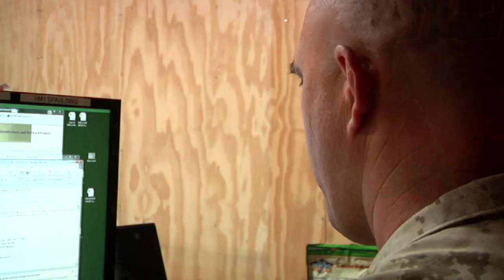Sailor Returns to Afghanistan After 13 Years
Hospital Corpsman 1st Class Aaron Spaulding returns to Afghanistan after 13 years.